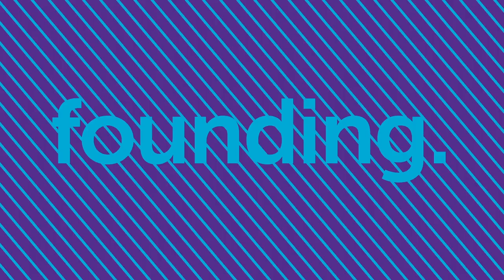In Conversation with Jatin Aythora (BBC) - The Opportunities and Threats of AI/Machine Learning